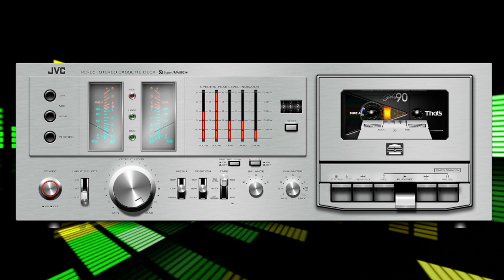Ronja ft. Laura Braniganl - Self Control (Triplexmen Synthwave Remix)